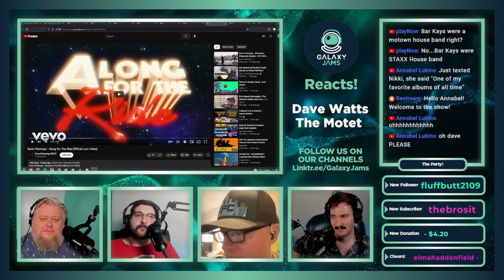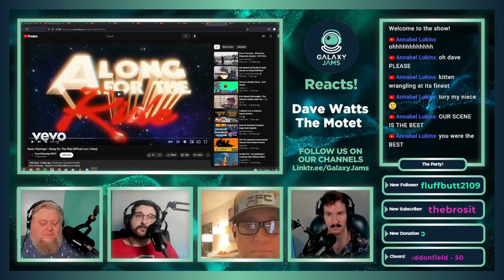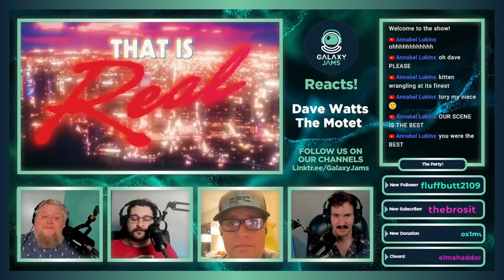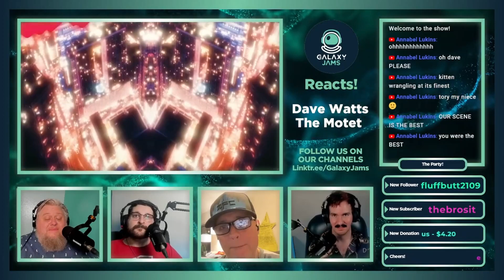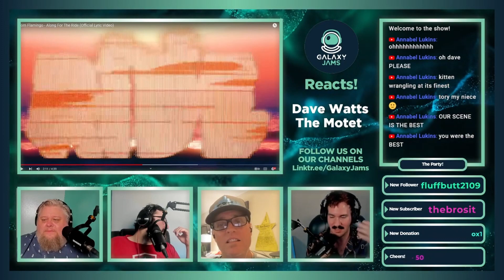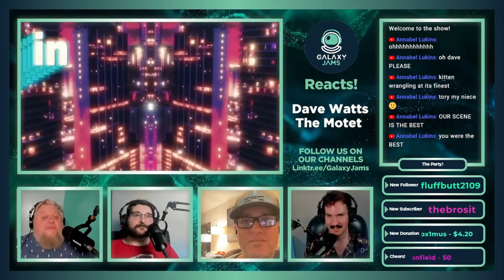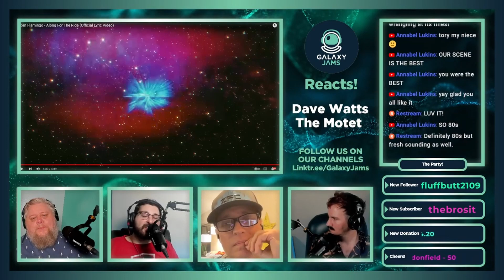Doom Flamingo | Along For The Ride (Reaction) - Epic and Memorable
Galaxy Jams Reacts to@DoomFlamingo with Dave Watts from @TheMotetColorado

This song was suggested by Annabel Lukins from Cloud 9 Adventures and Jam Cruise

Don't forget to put in the comments what you think about Doom Flamingo's song, and let us know YOUR favorite song and artist that you'd like for us to react and review next!

Join us on our livestream, check out full length podcasts & enjoy some original music right